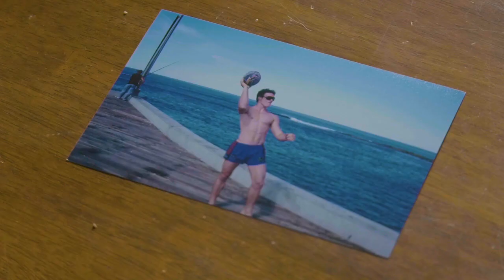Unbroken | 2019 Official Movie Trailer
Unbroken genre: Drama

Cast: Merritt Patterson, Samuel Caleb Hunt, Will Graham, April Bowlby, Bobby Campo, Gary Cole, David DeLuise, Andrew Caldwell, Maddie McCormick

Haunted by nightmares of his horrific experiences, World War II hero Louis Zamperini meets Cynthia Applewhite, a young woman who becomes his wife. Zamperini's personal demons soon threaten to destroy his marriage -- until he hears the stirring words of the Rev. Billy Graham in 1949. Embracing his newfound Christian faith, Louis starts to turn his life around by learning to forgive his former oppressors and spreading the message of peace and love.

Director: Harold Cronk

Box office: 6.2 million USD

Budget: 6 million USD

Producers: Matthew Baer, Mike Elliott